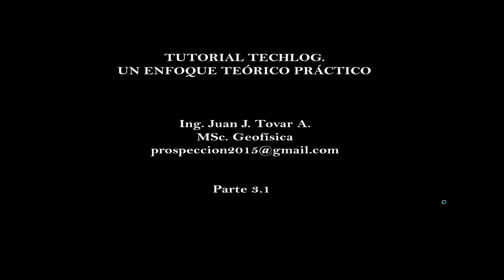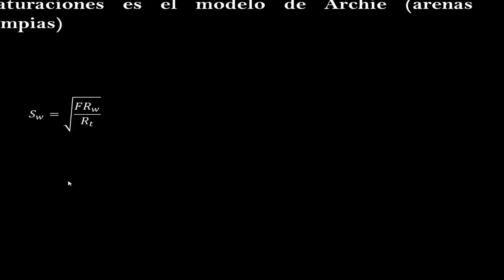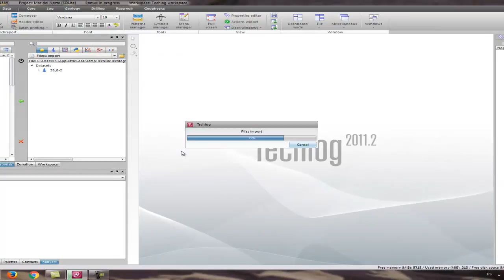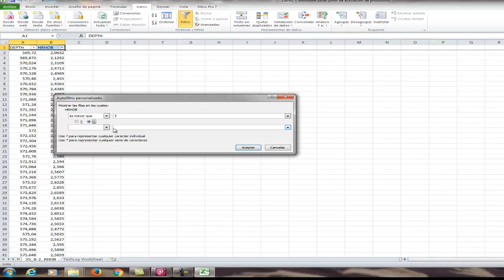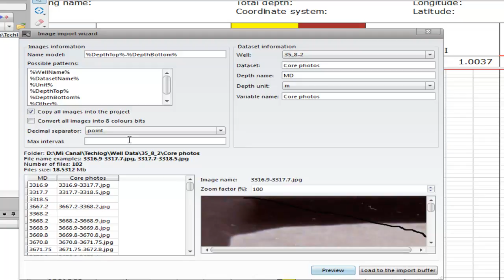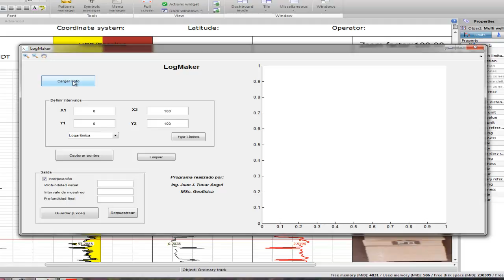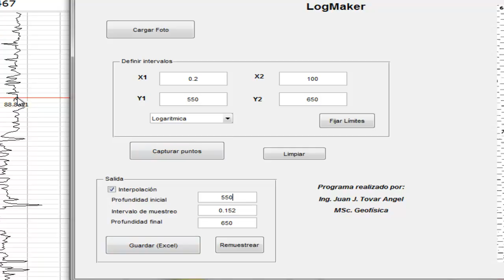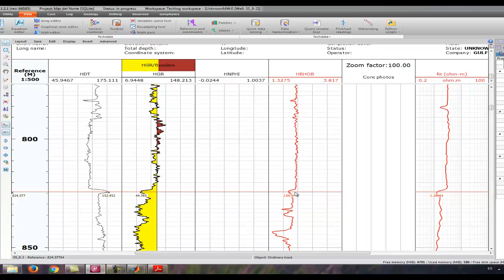Petrofísica con Techlog (continuación videos de Petrel) Parte 3.1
Carga de registros de pozos, modelo de saturación de Archie, digitalización de registros que están en PDF y entorno de Techlog para cargar registros.